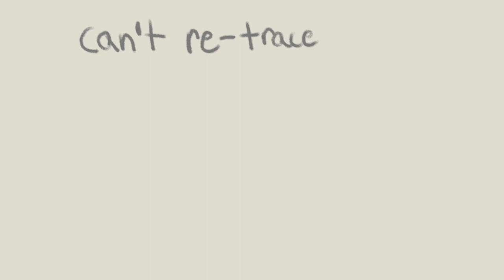milk carton || an original animatic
holy crap I'm back from the dead with a grand spanking new animatic whoopdie freakin do
hopefully I'll start uploading more this year

this isnt warrior cats i swear